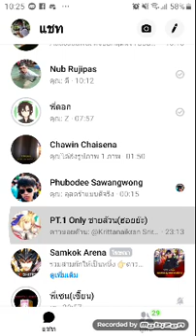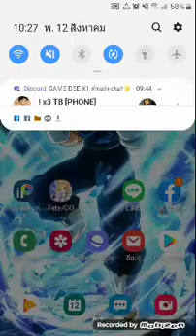ส่งครู1